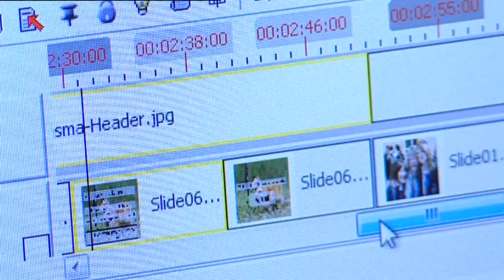Ziris @ St. Wilfrids, Crawley, UK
Sony's Ziris Digital Signage installation at St. Wilfrids school in Crawley, UK. Signage for Educational facilities.